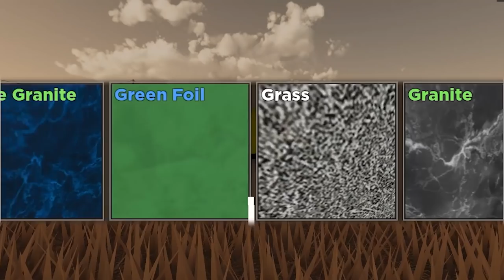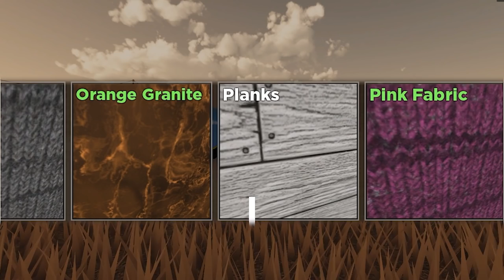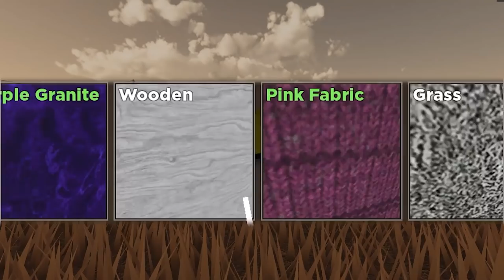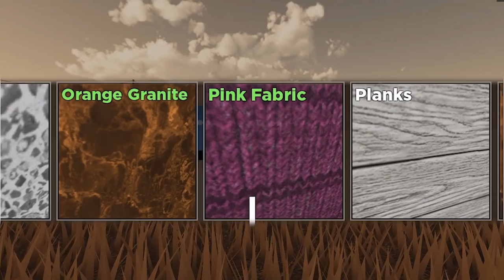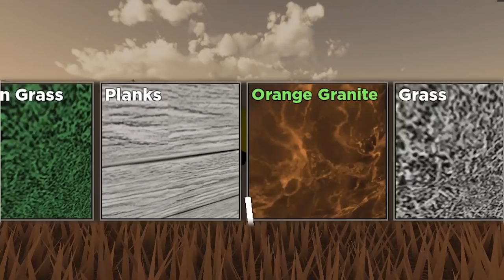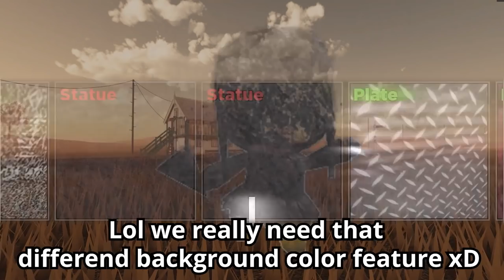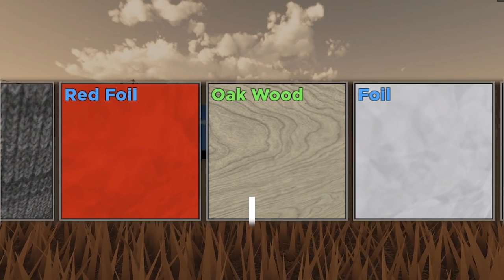UNBOXING 20+ MATERIAL CRATES! - RoadToRe.. WAIT.. [Tower Heroes - Roblox]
After the finale of RoadToRemSkin we can open up some other creates again, this time Material Crates! What will we get?